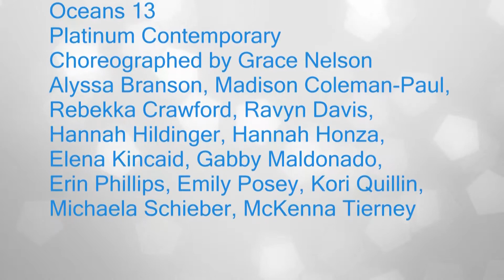Oceans 13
Silver Rhythm Dancers Spring Show 2014